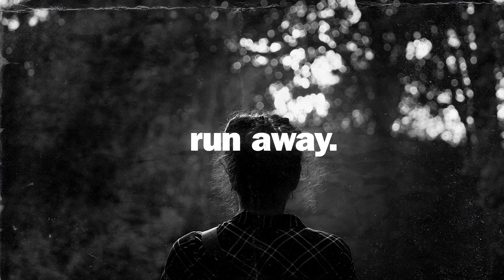(FREE) Emotional Sad Piano Type Beat - "Run Away" | Rap Instrumental 2021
⚡ Free for non-commercial use only.

Must Credit (Prod. teejoybeatz)

~TAGS~